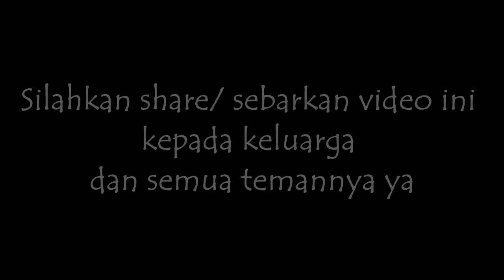PERAN AYAH DALAM MENDIDIK ANAK oleh Adriano Rusfi Bagian 9